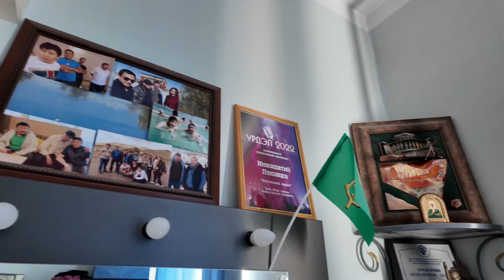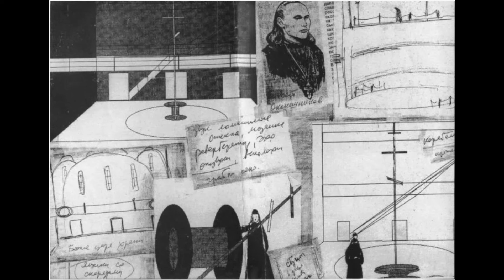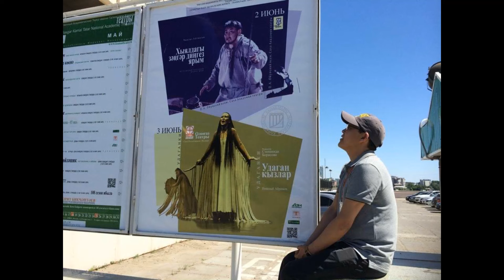Саха артыыстара: Айаал Аммосов - выпускники Якутского Колледжа культуры и искусств